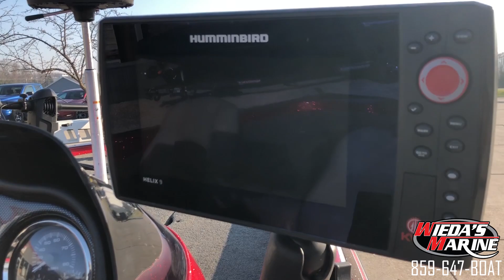2011 Skeeter ZX180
859-647-BOAT